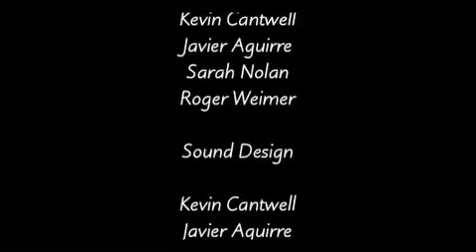Bay To Breakers 2011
Foot Race Bay to Breakers San Francisco